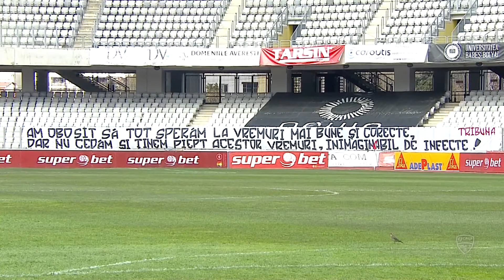Casa Pariurilor Liga 2: U. Cluj - Petrolul (rezumat)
Urmărește toate rezumatele din Casa Liga 2 pe canalul nostru de Youtube.